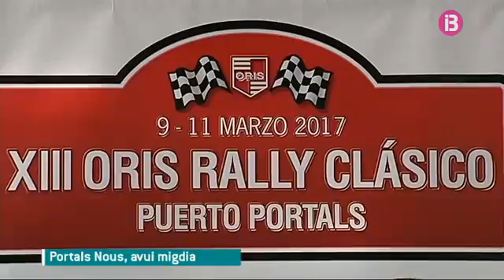Es presenta la XIII edició del Ral·li Clàssic de Portals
El Ral·li Clàssic del Port de Portalss'ha convertit una cita ja tradicional al calendari automobilístic de Balears. Enguany arriba a la 13a edició. Del 9 a l'11 d'aquest mes 82 cotxes clàssics recorreran les carreteres de Mallorca en tres etapes. Els reclams principals enguany per als aficionats són un Lancia S4 i un Ford Fiesta R5.